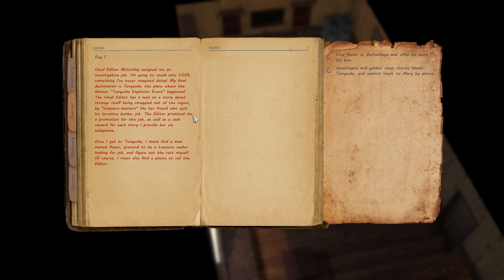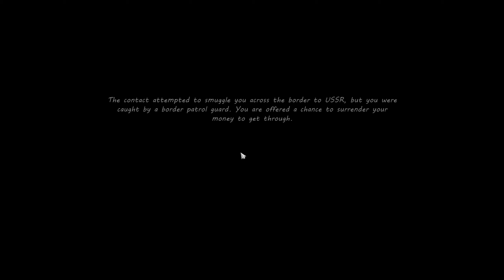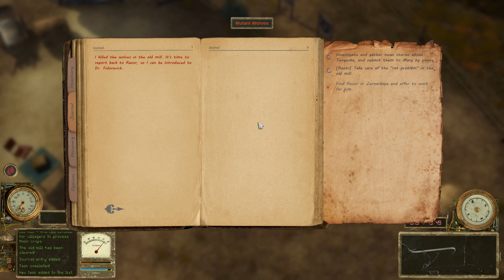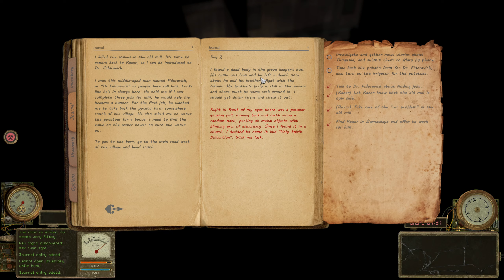Tunguska The Visitation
almost like stalker